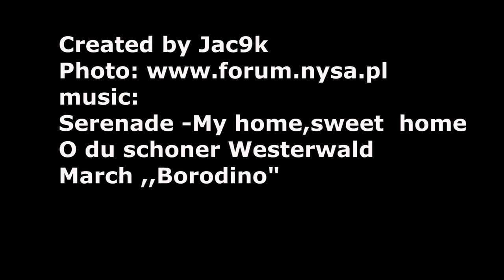Nysa my city 1900-1945